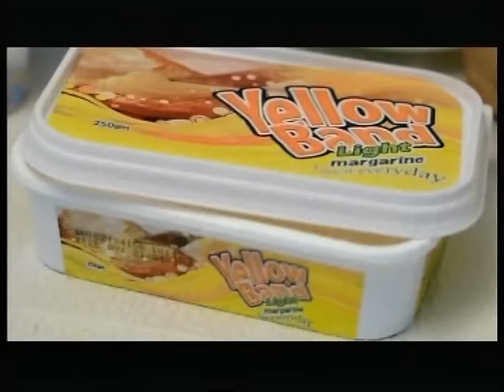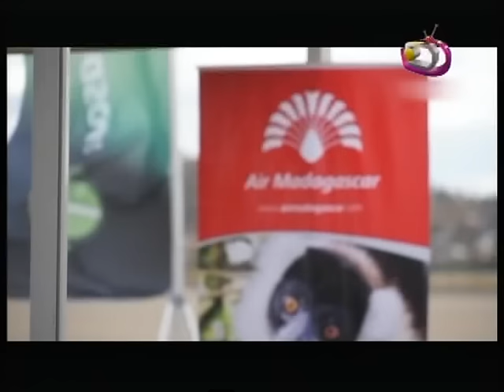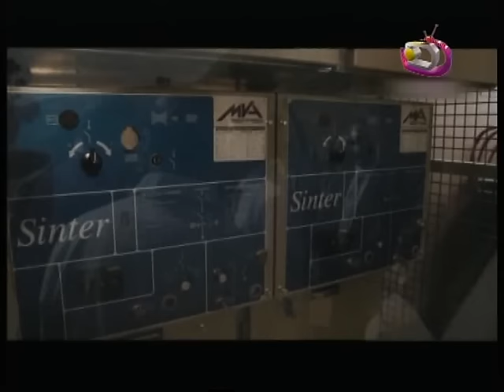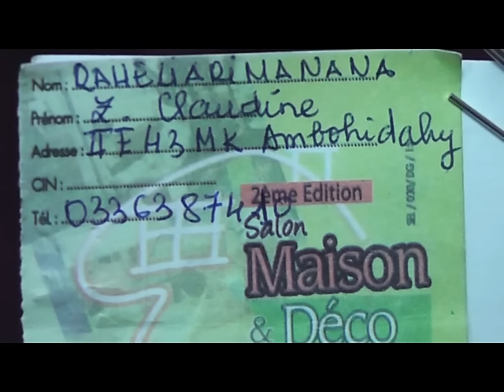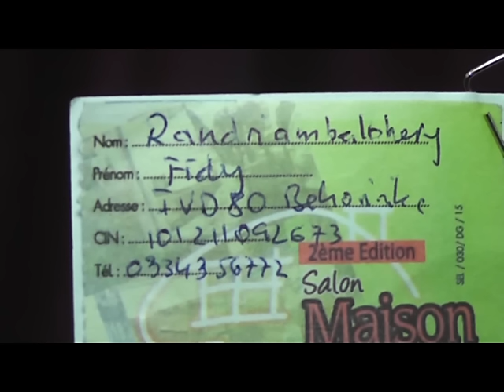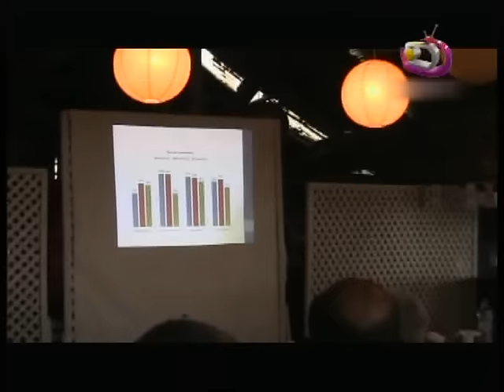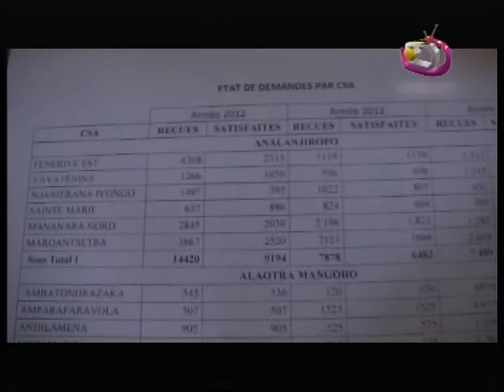LE JITE DU 08 JUIN